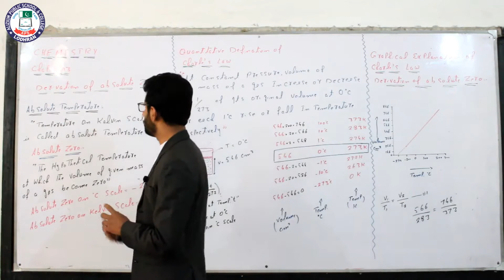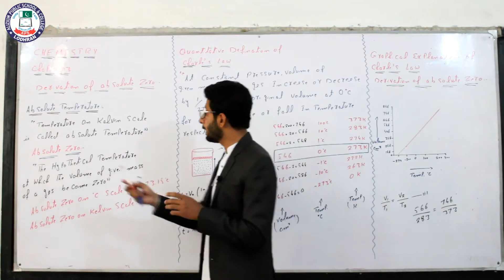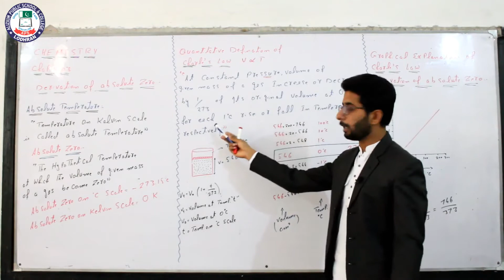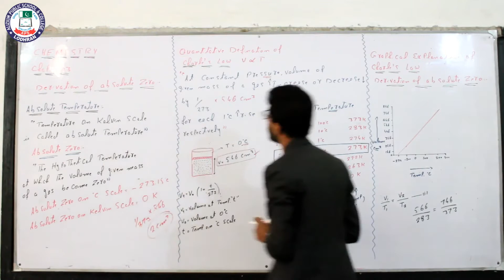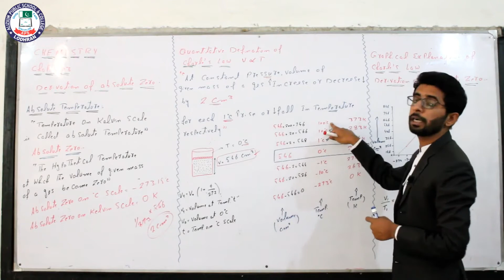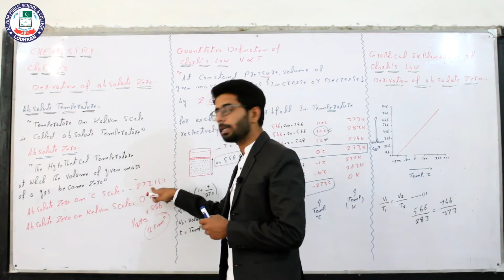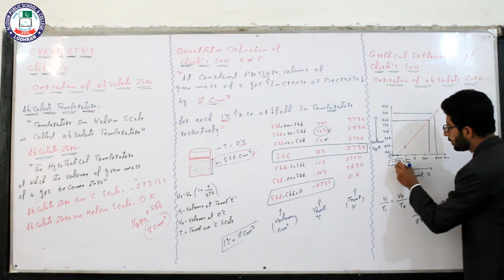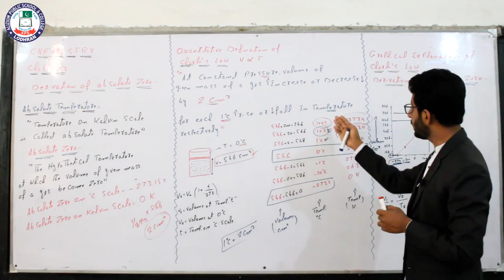Absolute zero and its graphical explanation | Lecture 22 chem 1styr | Sir Ramzan Ajmal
Subject: Chemistry
Chapter: 04
Teacher: Sir Ramzan Ajmal
Class:1st year
Location: Alizium School & College Lodhran